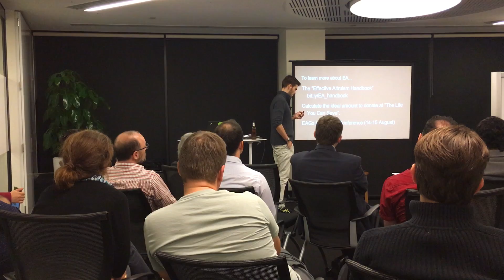Effective Altruism + Biohacking = Effective Biohacking (ft. Peter Simpson-Young, Neuroscientist)